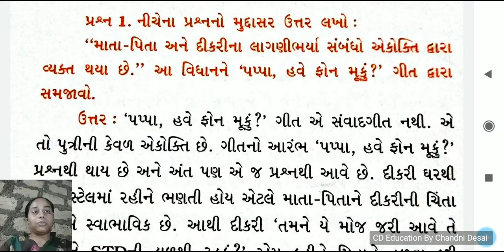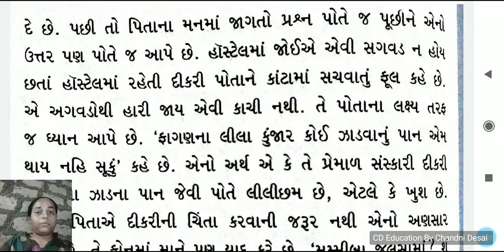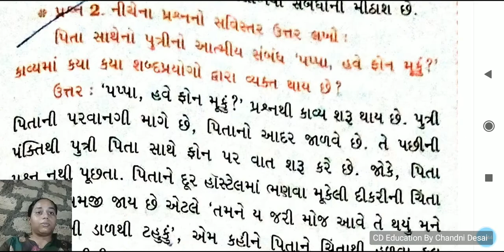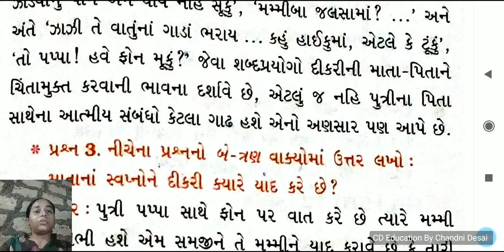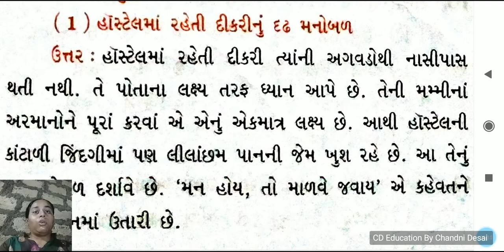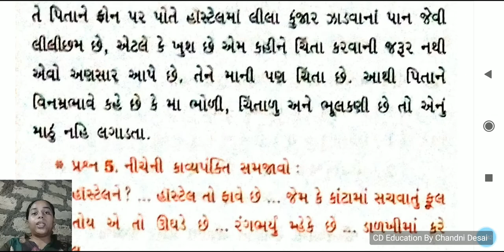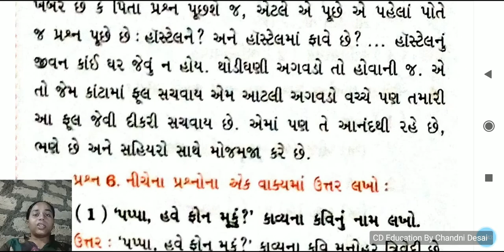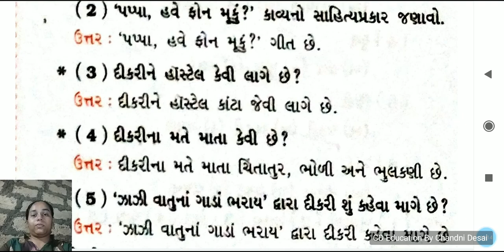કવિતા-19 પપ્પા ! હવે ફોન મૂકું ? ધોરણ9 ગુજરાતી કવિતા19 પપ્પાહવેફોનમૂકું?